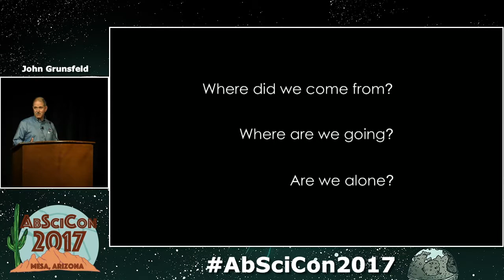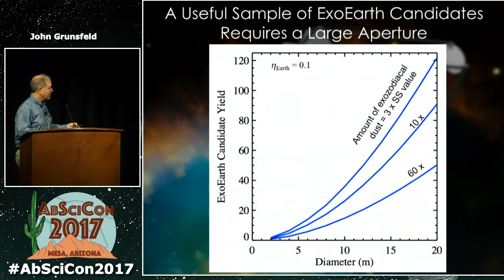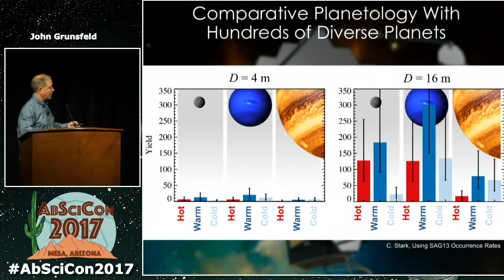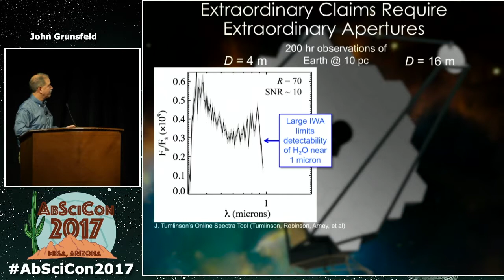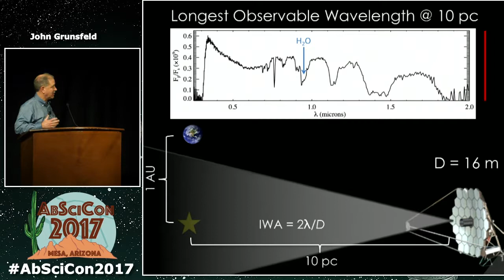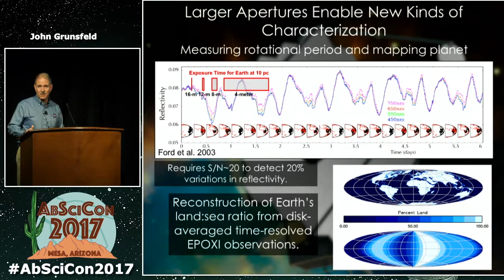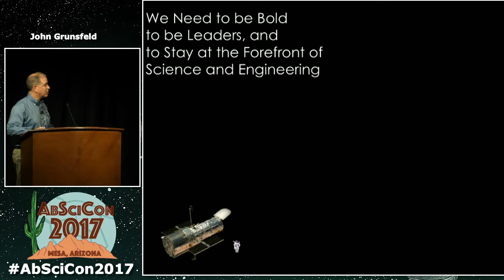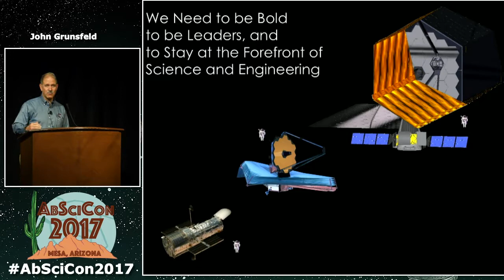AbSciCon 2017 • Day 1 • Session 3: John Grunsfeld